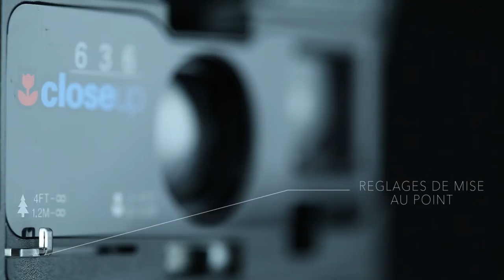Polaroid 636 Close Up en location sur Des Clics Photos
Appareil photo polaroid 636 close-up idéal pour des portraits vintage et rétro, en location sur le site de Des Clics Photos. Pack tout compris avec pellicules polaroid et appareil instantané.